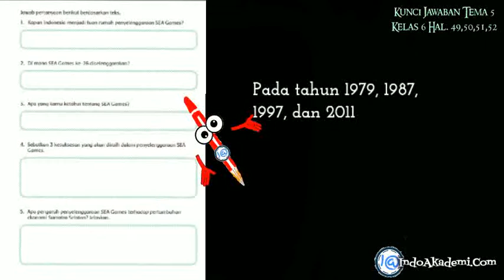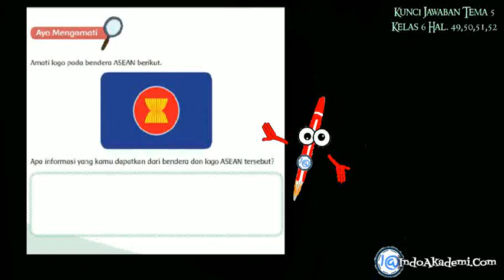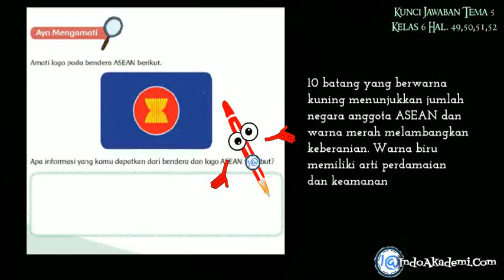Kunci Jawaban Tema 5 Kelas 6 Halaman 49, 50, 51, 52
Hai adik-adik kali ini kita akan membahas materi dalam buku tematik Tema 5 Kelas 6 ber judul Wirausaha dengan subtema 1 berjudul Kerja Keras Berbuah Kesuksesan

Pada Halaman 49
Adik-adik baca dulu artikel pada halaman 48

1. Kapan Indonesia menjadi tuan rumah penyelenggaraan SEA Games?

Pada tahun 1979, 1987, 1997, dan 2011.

2. Di mana SEA Games ke-26 diselenggarakan?

Di kota Palembang dan Jakarta.

3. Apa yang kamu ketahui tentang SEA Games?

SEA Games merupakan pesta olahraga yang diselenggarakan di Asia Tenggara setiap 2 tahun sekali.

4. Sebutkan 3 kesuksesan yang akan diraih dalam penyelenggaraan SEA Games.

Kesuksesan prestasi, kesuksesan penyelenggaraan, dan kesuksesan dalam peningkatan perekonomian

5. Apa pengaruh penyelenggaraan SEA Games terhadap pertumbuhan ekonomi Sumatra Selatan? Jelaskan.

Ekonomi Sumatra Selatan mengalami peningkatan sebesar 6,4%. Hal ini dikarenakan para banyak penduduknya yang direkrut sebagai tenaga kerja untuk membangun sarana dan prasarana SEA Games. Selain itu, kegiatan para pengrajin untuk membuat cindera mata meningkat.

Pada halaman 50

Ayo Mengamati

Adik-adik diminta mengamati logo pada bendera ASEAN. Kemudian menjawab sebuah pertanyaan tentang logo ASEAN tersebut.

Apa informasi yang kamu dapatkan dari bendera dan logo ASEAN tersebut?

10 batang yang berwarna kuning menunjukkan jumlah negara anggota ASEAN dan warna merah melambangkan keberanian. Warna biru memiliki arti perdamaian dan keamanan

Pada halaman 52
Amati logo berikut

Tahukah kamu bahwa selain digunakan oleh lembaga atau organisasi, logo
juga banyak digunakan oleh wirausaha yang ada di sekitar kita.
Apakah kamu pernah menemukan logo di sekitarmu? Berikan contoh.

Jawaban:
Iya saya pernah menemukan logo di sekitar, seperti logo sekolah, logo osis, logo merek sepatu, logo koperasi, dan lainnya.

Apa logo yang paling menarik yang pernah kamu temukan? Jelaskan.
Logo klub sepak bola karena terlihat bagus dan perpaduan warna yang mengesankan.